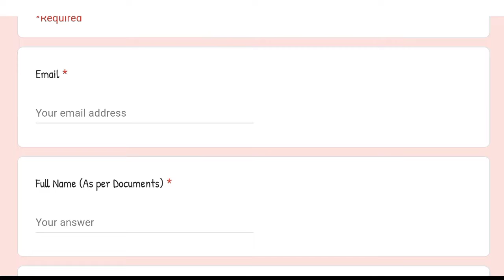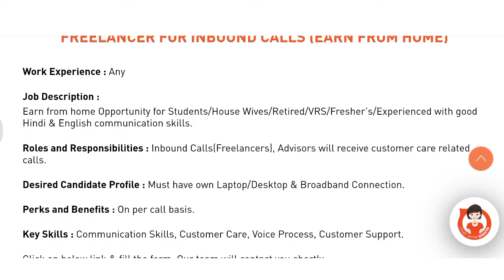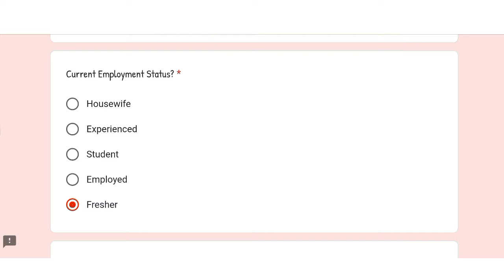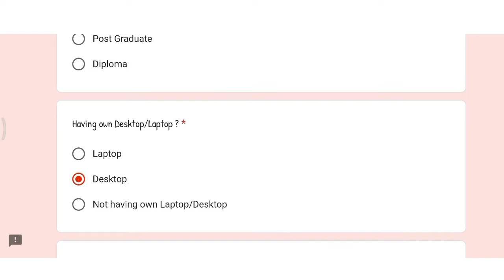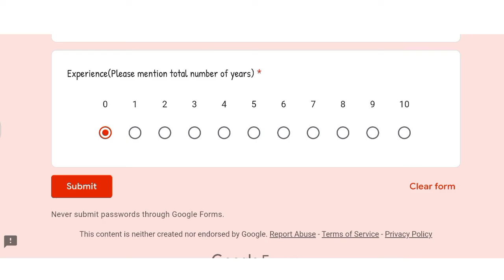Dish TV Freelancing Job|| 10th Pass Job || Online Jobs at Home || Work From Home Jobs || Fresher Job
Dish TV Freelancing Job
10th Pass Job
Fresher Job

work from home jobs 2021, work from home, online work from home jobs, futwork telecalling jobs online, online telecalling jobs, online call center jobs, online work from home bpo jobs, part time jobs for students, how to earn money online, online earning, how to earn online, real online earning website & apps, adtechnovation, footwork app

best jobs app,
 best jobs app
best jobs app in india,
best jobs app,
best jobs application,
 best job apply website,
best job application letter,
 best job app in uae,
best job apps 2022,
best job app at Home
work from home jobs, work from home jobs 2022,
work from home jobs in hindi,